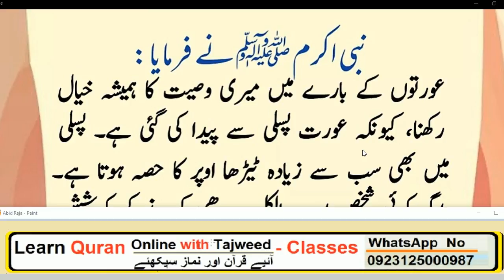Aurton ka Baray main // HAZRAT MUHAMMAD (S.A.W) na formaya